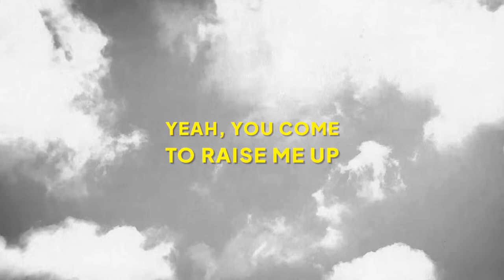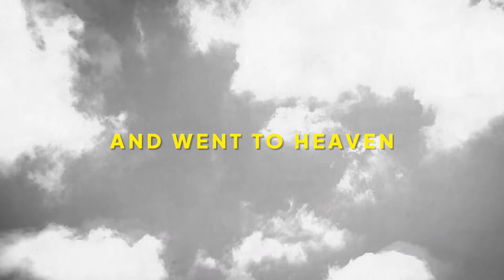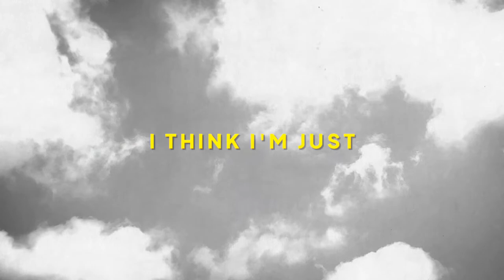Avicii ft. Simon Aldred - Heaven (Demo Version & Lyrics Video)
This demo song with Simon Aldred vocals are from Avicii set on Ultra Music Festival 2015 and 2016. But before Tim Bergling passed away, Tim wanted to release Heaven with Chris Martin vocal instead. On 2018, Heaven was revealed by Nicky Romero on set during Kingsland Festival and in the same year more precisely on 27 May 2018, Heaven was leaked online after being played by NRJ Radio. In April 2019, Heaven has been announced to be released on the album TIM, which released on 6 June 2019. (Quoted from Wikipedia)

For some time in the future I will upload more demo songs from the album TIM.